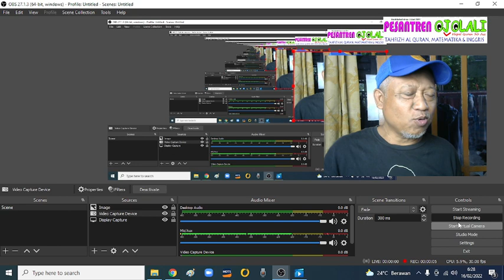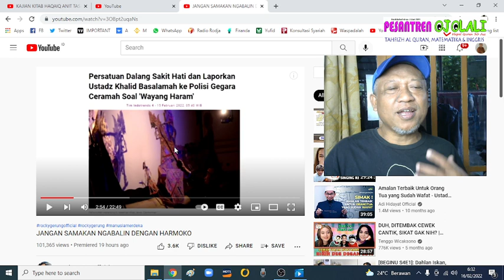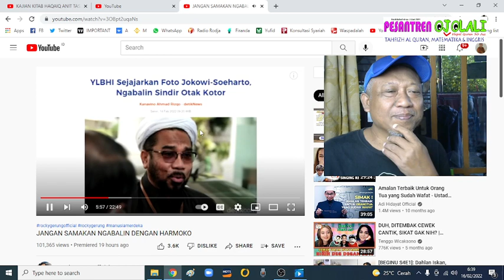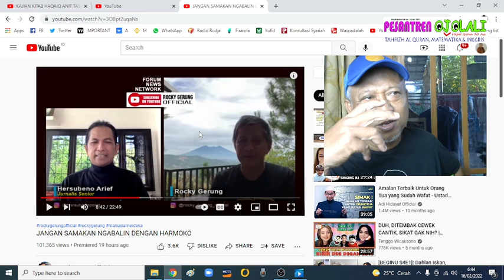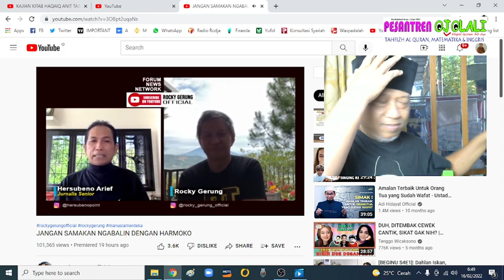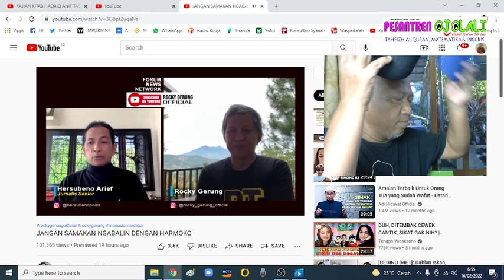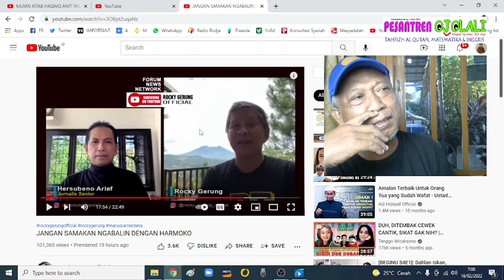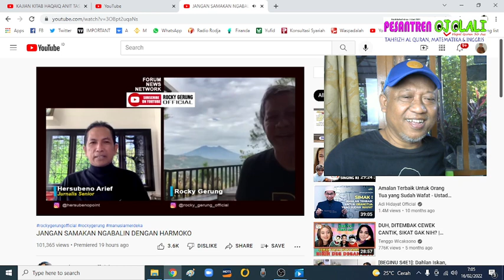Rocky Gerung Hajar KO Ali Ngabalin